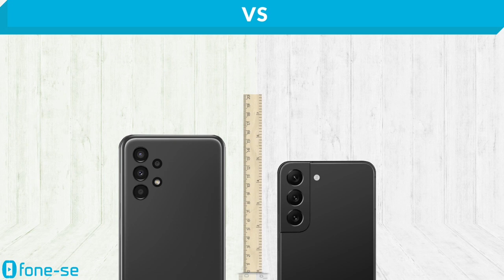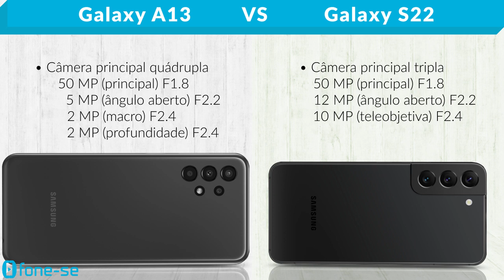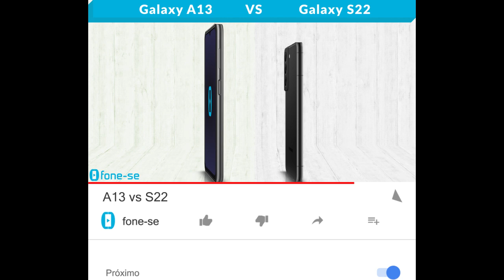A13 vs S22 (Comparativo & Preços)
Mais um super comparativo que você só encontra aqui. Confira a ficha técnica do Samsung Galaxy A13 e do Samsung Galaxy S22, uma comparação de tamanho exclusiva (3D), e muito mais.

Links para comprar:

Pergunta:
Qual a maior mentira que você já ouviu sobre o S22?